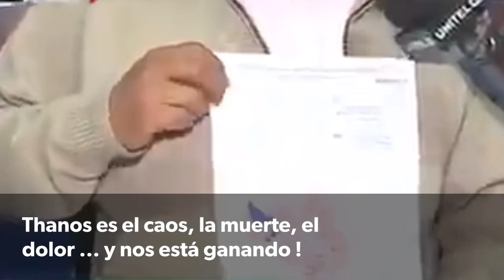‪El Ministro de Obras Públicas de Bolivia 🇧🇴 compara el coronavirus con Thanos‬ ‪Avengers‬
‪El Ministro de Obras Públicas de Bolivia 🇧🇴 compara el coronavirus con Thanos‬.
‪Avengers‬

‪“Thanos es el caos, la muerte, el dolor ... y nos está ganando ...” ‬